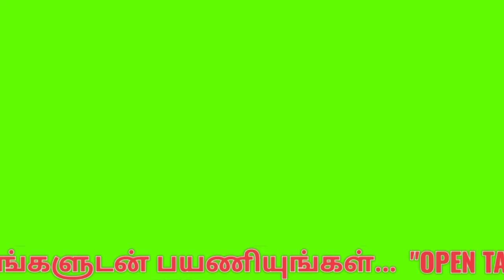சுவாமிமலை கார்த்திகை தீப திருவிழா கொடியேற்றம் |Swaminatha Swamy Temple |swamimalai Murugan temple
சுவாமிமலை சுவாமிநாத சுவாமி ஆலயத்தில் இன்று கார்த்திகை தீபத் திருவிழா கொடியேற்றத்துடன்  தொடங்கியது...

கார்த்திகை பெருவிழா எதிர்வரும் 19ஆம் தேதி நடைபெற உள்ளது .
இதனை முன்னிட்டு முருக கடவுளின்  அறுபடைவீடு கோவில்களில் நான்காம் படைவீடு கோவிலான சுவாமிமலை சுவாமிநாதசுவாமி ஆலயத்தில் இன்று( 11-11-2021)  கொடியேற்றத்துடன் கார்த்திகை தீபத் திருவிழா தொடங்கியது.

9 நாட்கள் நடைபெறும் இவ்விழாவின் முக்கிய நிகழ்வான எதிர்வரும் 19ஆம் தேதி கார்த்திகை தீபத் திருவிழா நடைபெற உள்ளது.

கொடியேற்றத்தை முன்னிட்டு சுவாமிமலை சுவாமிநாத சுவாமி ஆலயத்தில் வள்ளி, தேவசேனா சமேத சண்முகர்  சிறப்பு மலர் அலங்காரத்தில் பக்தர்களுக்கு காட்சியளித்தார்.

கொடியேற்ற நிகழ்ச்சியில்
ஏராளமான பக்தர்கள் கலந்து கொண்டனர்.